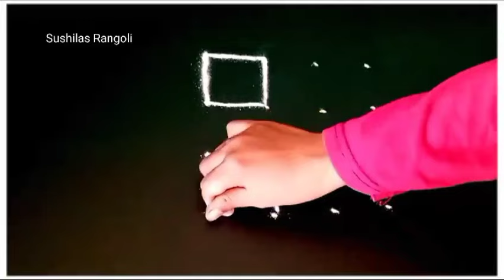अंगारकी संकष्टी चतुर्थीसाठी 2रांगोळी|Daily Rangoli designs|Traditional rangoli design|Chaturthi ran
Kolam
Muggulu
Rangolis
rangoli art
dot rangoli
dots rangoli
dots
flower rangoli
flowers rangoli
rangoli video
rangoli tutorial
rangoli hacks
rangoli trick
rangoli dots
rangoli image
Simple rangoli
Quick rangoli
Easy rangoli designs
Daily rangoli
Everyday rangoli
Small kolam
Trending rangoli
Makarsankranti rangoli
Door rangoli
Small rangoli
Small muggulu
bhogi rangoli
Indian festival
Rangoli colors
Red rangoli
Christmas rangoli
Deepavali rangoli
Diwali padwa rangoli
Ganesh rangoli
Easy ganpati rangoli
Diwali
Diwali kolam
Diwali rangoli designs
Diya rangoli
Dhanteras rangoli
Bhaubij rangoli
Bhaiduj rangoli
Bappa rangoli
Ganpati rangoli design
flower rangoli
marigold flower rangoli
Leaf rangoli
satisfying video
satisfying rangoli videos
Sand art
relaxing video
relaxing rangoli
Peacock5
Peacock rangoli
Border rangoli
Rangoli border
Side rangoli
Chaurang rangoli
mandala
mandala art
stencil rangoli
mandala stencil rangoli
रांगोळी
रंगोली
मार्गशीर्ष महिना गुरुवार रांगोळी
महालक्ष्मी रांगोळी
संक्राती रांगोळी
मकरसंक्रांती रांगोळी
दररोज साठी रांगोळी
सोप्पी रांगोळी
रंगीत रांगोळी
मोराची रांगोळी
मोरपीस रांगोळी
दिवाळी रांगोळी
दीपावली रांगोळी दिवाली रंगोली
धनत्रयोदशी रांगोळी
धनतेरस रंगोली
वटपौर्णिमा रांगोळी
नवरात्री रांगोळी
नथ रांगोळी
घटस्थापना रांगोळी
गणेश रांगोळी
गणपती रांगोळी
संकष्ट चतुर्थी रांगोळी
अंगारकी
मराठी सण
dipavali rangoli
diwali rangoli
dipawali rangoli
dhanteras rangoli
vasubaras rangoli